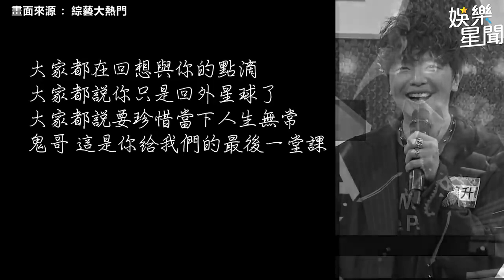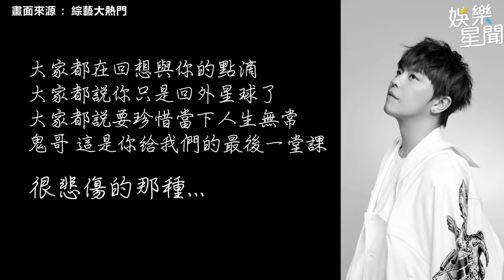小鬼峮峮相愛卻注定分離！憲哥聽他重現經典曲《不屑》險噴淚｜娛樂星聞